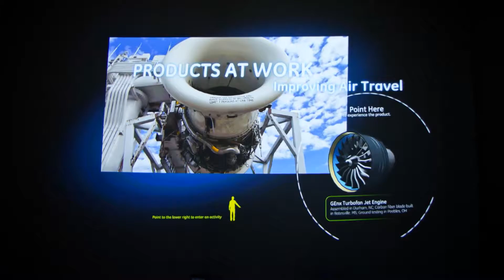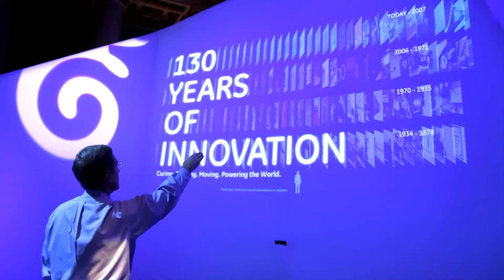GE America at Work - Digital Branding